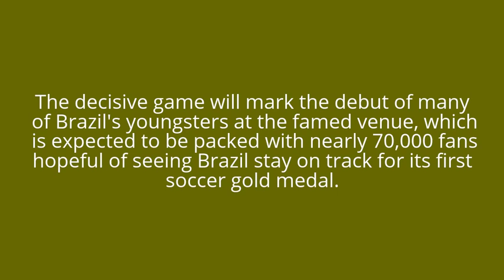Brazil hopes to feed off famed Maracanã in soccer semifinal, Rio Olympics 2016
Brazil hopes to feed off famed Maracanã in soccer semifinal
Brazil will play its semifinal match against Honduras at the legendary Maracanã Stadium in Rio.
RIO DE JANEIRO (AP) — Brazil will look for inspiration from playing at the historic Maracanã Stadium when it faces Honduras in the semifinals of the men's Olympic soccer tournament on Wednesday.

The decisive game will mark the debut of many of Brazil's youngsters at the famed venue, which is expected to be packed with nearly 70,000 fans hopeful of seeing Brazil stay on track for its first soccer gold medal.

"We know about the importance of Maracanã in the history of Brazilian football," Brazil defender Marquinhos said. "We grew up hearing stories about the stadium. For everything that has happened there, it's a special place for us. To be playing a semifinal and a final at the Maracanã is like a dream to everyone who is here."

The Maracanã is Brazil's most famous football stadium, having hosted two World Cup finals — 1950 and 2014 — and being home to some of the nation's most important moments in club competitions.

Brazil coach Rogerio Micale, who will be making his coaching debut at the Maracanã, took the time to walk onto the pitch of the empty venue after his pre-match press conference on Monday.

"It's a great pleasure to be in a stadium like the Maracanã, which represents so much to Brazilian football," Micale said. "It will be a privilege for me and for my team to play such an important match at a stage like this."

The stadium was home to the opening ceremony at the Rio Games, and will also host the closing ceremony. The first Olympic soccer match at the Maracanã will be the women's semifinal between Brazil and Sweden on Tuesday.

"I used to pass by the Maracanã when I was just a fan and dreamed of one day playing there," said Brazil midfielder Renato Augusto, a Rio de Janeiro native.

Brazil didn't play at the Maracanã at the World Cup in 2014 but it won the Confederations Cup at the venue the year before, in a final against Spain. If it beats Honduras, it will be back at the stadium for Saturday's final.

Led by Neymar and promising youngsters Gabriel Jesus and Gabigol, Brazil is playing in its third-straight Olympic semifinal, and seventh overall. It lost to Lionel Messi's Argentina in 2008 in Beijing, and made it to the final in 2012 in London but lost the gold to Mexico. Brazil has three silver medals and two bronze. The gold is the only significant trophy the five-time World Cup champions haven't won in soccer.

Honduras reached the semifinals for the first time after eliminating two-time Olympic champion Argentina in the group stage and getting past South Korea in the quarterfinals.

"An Olympic semifinal to be played in a stadium with 80,000 people is a motivation for everyone. The world will be watching our game. Our players have to motivate with it and feel that they have to give their best in the field," Honduras coach Jorge Luis Pinto said. "I am thinking a lot about Neymar and how I can control him. I'm looking for that player to mark him."

Neymar struggled when Brazil opened with consecutive scoreless draws against South Africa and Iraq, but he and the rest of the team are coming off convincing wins against Denmark and Colombia.

In the other semifinal, which will be played in Sao Paulo later Wednesday, 1996 Olympic champion Nigeria will face Germany. Germany has the competition's best attack with 19 goals. It eliminated Portugal in the quarterfinals.

Nigeria almost didn't make it to Brazil in time for its opening game because of a trip mix-up, but it finished first in its group before eliminating Denmark in the quarterfinals. In addition to the gold in Atlanta, Nigeria also won the silver in Beijing in 2008.